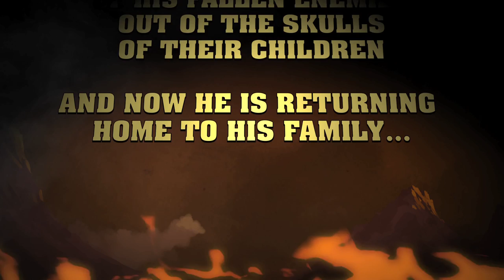Son of Zorn FOX Trailer #1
Son of Zorn FOX Trailer